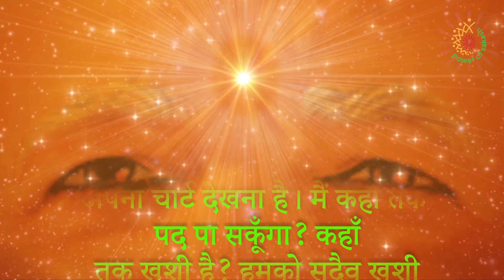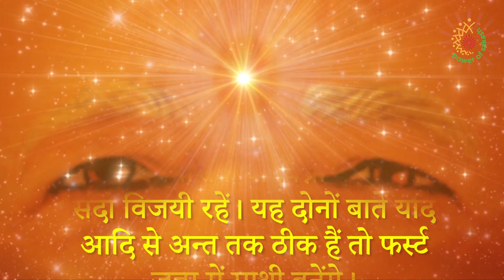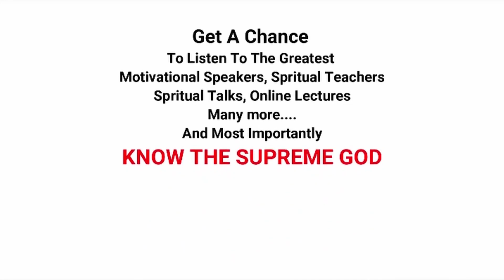Aaj ki Murli with Text -20- August 2020 || आज की मुरली- 20 August 2020 Murli Today- Power of Sakash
Aaj ki Murli with Text (NO ADs)- 20- August 2020 || आज की मुरली- 20- August 2020  Murli Today- Power of Sakash

 पॉवर ऑफ सकाश मधुबन